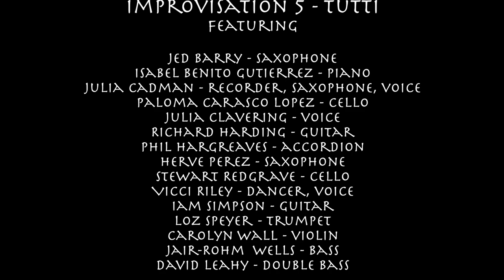27052017 MiS MIO 5C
This is the final tutti improvisation recorded at MDI, Liverpool, on the 27th of May 2017.